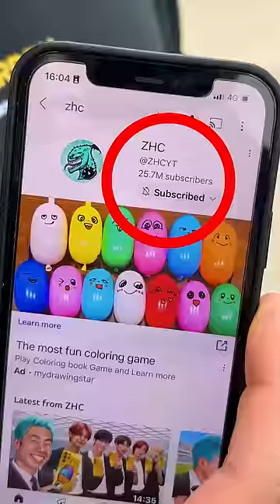Giving AirPods To A Subscriber